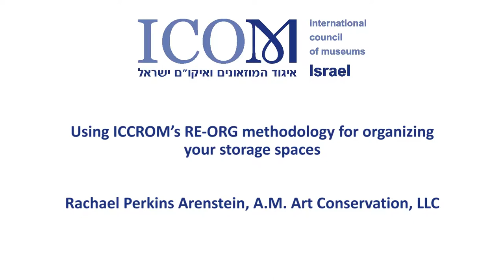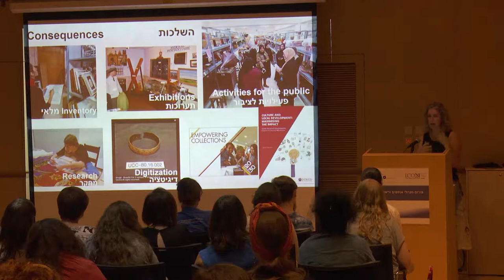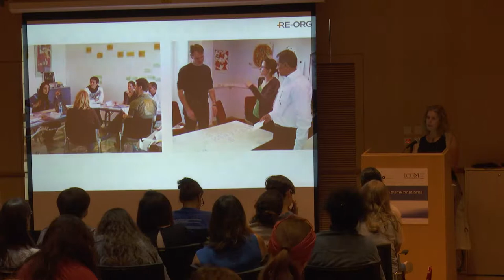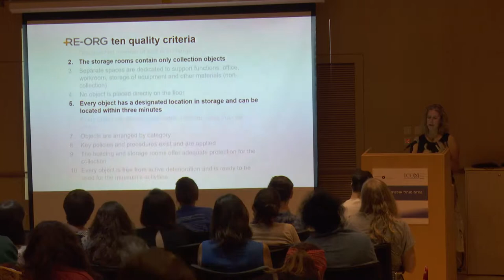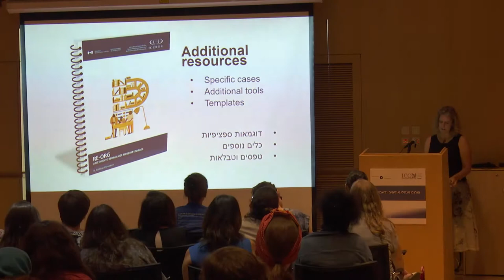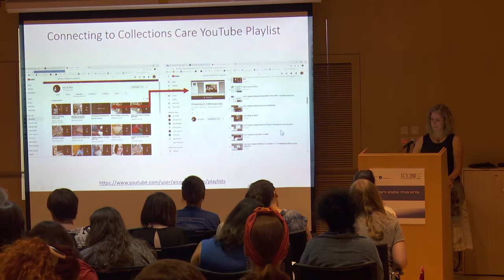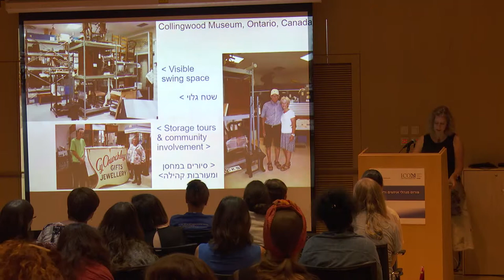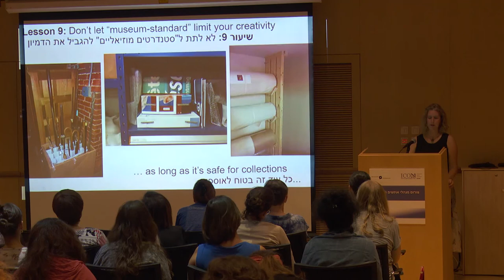Using ICCROM’s RE-ORG methodology for organizing your storage spaces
, Rachael Perkins Arenstein , A.M. Art Conservation, LLC
בהרצאה במפגש הרביעי של פורום מנהלי האוספים והרשמים, 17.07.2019, מוזאון תל אביב לאמנות.

איגוד המוזאונים בישראל, הינו מלכ"ר שכל פעילותו מכוונת לרווחת הציבור ונעשית ללא כל מטרת רווח.

אנו מכבדים את זכויותיהם של בעלי זכויות יוצרים ומשקיעים מאמצים באיתור בעלי זכויות
יוצרים לצורך שימוש בחומרים המופיעים באתר.

השימוש נעשה על פי סעיף 27א לחוק זכויות יוצרים תשס"ח-2007.

אם לדעתכם נפגעה
זכותכם כבעלים של זכויות יוצרים בחומר המופיע באתר זה, הנכם רשאים לפנות באמצעות
בעשותכם כן אנא ציינו שם מלא ומספר טלפון וצרפו צילום מסך וקישור לדף הרלוונטי באתר